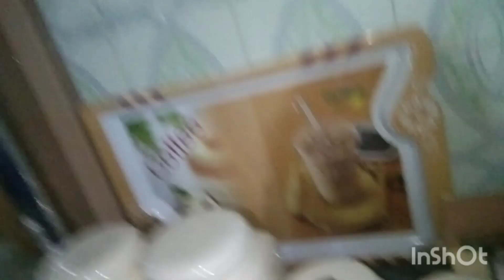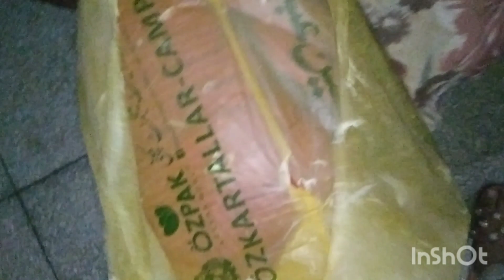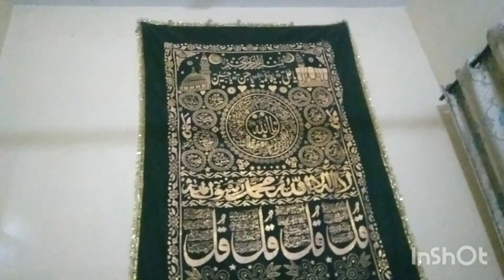Ghar ki deep cleaning, aur bacchon ke sardiyonke kapde nikale, abbu ji ki Rajai gallery se nikaali,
aaj humne sardiyon ke kapde nikale bacchon ke aur garmiyon ke pack kiye abbu ji ki gallery se resign nikaali Jo bhai ke hath aaj unke pass jayegi ghar ko aaj 3 din bad acche tarike se saaf Kiya detail ke sath sari testing ki aur aaj humne khana kuchh Bhi Nahin banaya kyunki hamare ilake mein gas ki load shedding hai bilkul gas nahin aati intezar karte rahte hain nahin aati aaj ka block sirf Ghar ke kamkaj ka hai Baki Sab Allah ki support Allah Hafiz